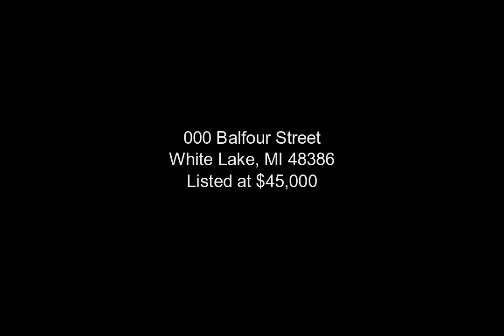000 Balfour Street, White Lake, MI - 20240062949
0.33 Acres, $45,000, MLS# 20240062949

HERE IS THE BUILDING SITE YOU HAVE BEEN LOOKING FOR. Prime neighborhood with lakes nearby. Lake privileges to popular Round Lake. Water views of the canal to Mandon Lake. The property is level and a grass lot. The parcel being sold is an assemblage of Lot 1, Lot 2, Lot 16, and Lot 17 in Round Lake Overlook. With limited land available (and they're not making any more), these lots represent a valuable investment in a sought-after area. Whether you are looking to develop a residential haven or a lucrative project, these lots provide endless possibilities. Don&x2019;t miss out on this exceptional opportunity to secure a piece of the future in popular White Lake Township. HIGH-RANKING WALLED LAKE SCHOOLS ARE ASSIGNED TO THIS PROPERTY. Dublin Elementary School, Clifford H. Smart Middle School, and Walled Lake Northern High School. Build your dream home and enjoy life near the water. Approximately 1/3 of an acre of land. There is a survey of the property on file. CONTACT A REAL ESTATE AGENT FOR MORE INFORMATION AND FOR A TOUR OF THE PROPERTY.

Presented by:

Michael D. Drapal Licensed Associate Broker - Over 20 Years